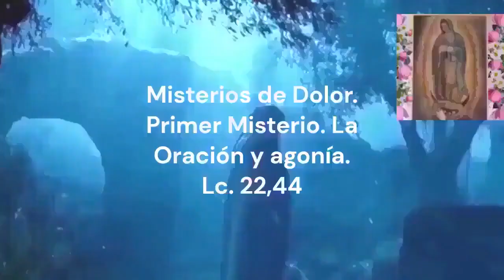Rosario Corto de hoy Martes 2 de Enero del 2024.-Misterios Dolorosos-